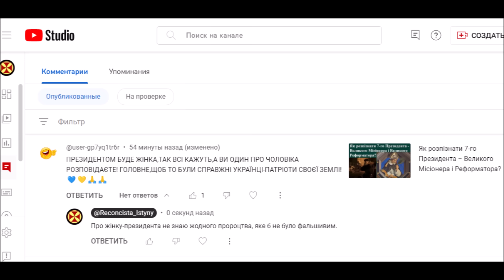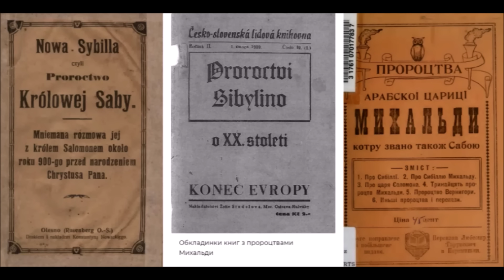Чи може жінка бути успішним президентом України? Що кажуть пророцтва та досвід?